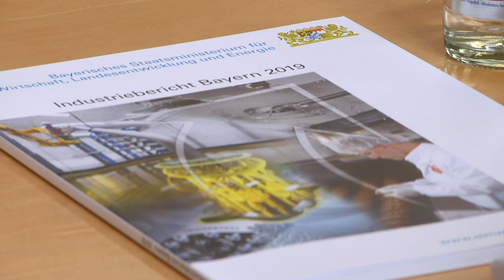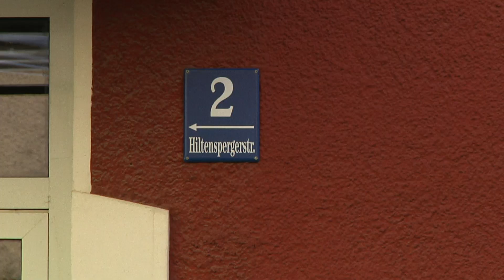Nachrichtenüberblick vom 08.08.2019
Zukunft für Autobauer

Wirtschaftsminister Hubert Aiwanger fordert, dass die Automobilbranche mehr auf Wasserstoff setzt.
Auch um sich gegen die asiatische Konkurrenz durchzusetzen.

Keine MieterhöhungDas Katholische Siedlungswerk München verzichtet für die kommenden drei Jahre auf Mieterhöhungen.
Der Beschluss gilt für etwa 3.000 Wohnungen im Großraum München, die dem Siedlungswerk gehören.